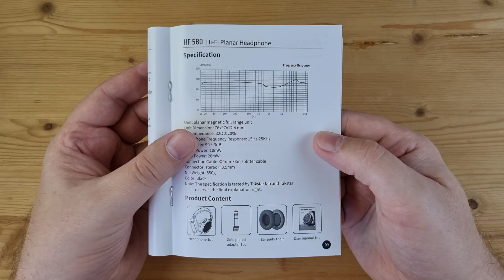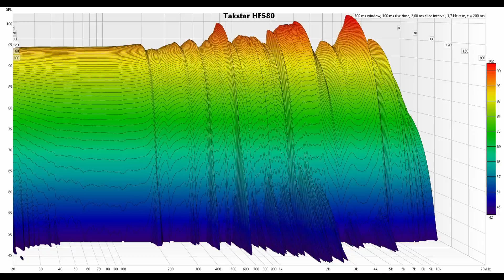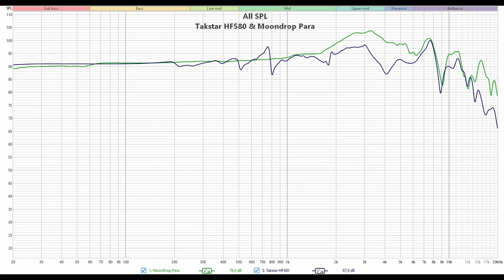Обзор Takstar HF580: недорогие открытые планарные наушники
00:00 - Вступление
01:35 - Комплектация Takstar HF580
02:00 - Внешний вид и эргономика
02:55 - Демонстрация посадки Takstar HF580
03:19 - Измерения Takstar HF580
04:27 - Звучание Takstar HF580
09:06 - Выводы

Реклама: ООО «АЛИБАБА.КОМ (РУ)», ИНН: 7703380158, erid: 2SDnjd2ypPT

► Takstar HF580 - это бюджетные планарные полноразмерные наушники для ценителей качественного звучания. Провод у них несменный, импеданс составляет 32 ома, а чувствительность - 90 дБ.
Сегодняшний обзор я хочу посвятить, как вы их часто называете, лучшим из недорогих планарных наушников, а именно Takstar HF580. Модель не сказать, что свежая, однако о ней до сих пор спрашивают, да и немало тех, кто всё ещё на неё облизывается. Впрочем, удивляться тут нечему: на вид они очень серьезны, внутри стоит большой планарный излучатель 76 на 97 мм, целых 3 метра кабель, предельно ровная настройка АЧХ и матерчатые амбушюры в комплекте. То есть, как говорится, полный фарш.